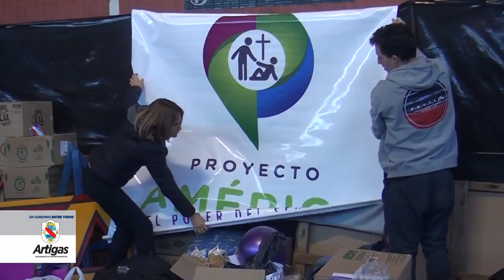PA Artigas Entrevista a Gabriel